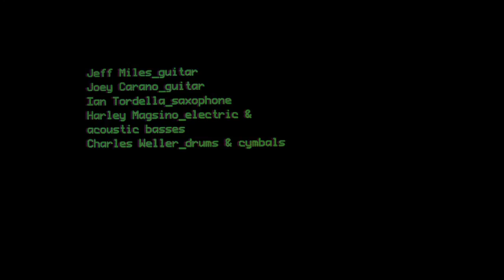MOTH & SONS: "Sign of the Times"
"Sign of the Times" from our new record - SIGN OF THE TIMES by Moth & Sons.

Featuring Jeff Miles - guitar; Joey Carano - guitar; Charles Weller - drums; Ian Tordella - saxophone; Harley Magsino - bass

Album Tracks
1. Vinmar
2. Sign of the Times
3. Things Are Sometimes Strange
4. Bumper #14
5. Eye for an Eye
6. Collision Revision
7. New Horizon/Juno